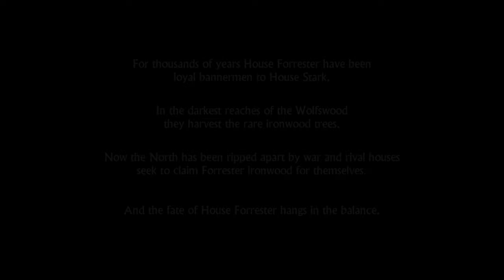Game Of Thrones EP 1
HI My name is ShepherdOflight on psn or on minecraft i really love video games i play Call of duty , minecraft , mortal kombat, GTAV, and all types of games which you will eventually see on my channel either in the near future or in my past videos depending on when you may read this but please like and sub all my videos if you enjoy my content plus inbox me on google plus and let me know what lets play i should do next thank you very much for taking time out of your day to read this and watch my videos have a good day or night.
This channel is for the gamers

Never pay full price for games ever again with G2A with  the hottest games at cheaper prices than anywhere else use this code for a percentage off: U4ZSFDAKH3